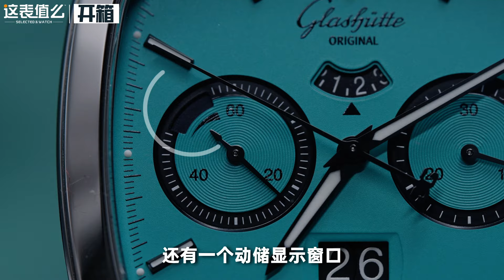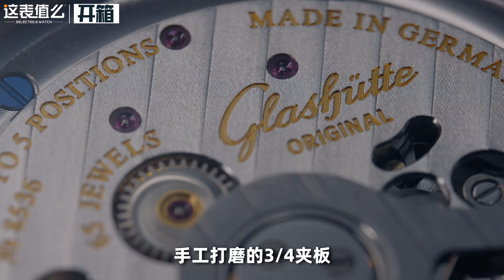【新表体验】熊猫圈复古限量小电视？新款格拉苏蒂原创七零年代来了！